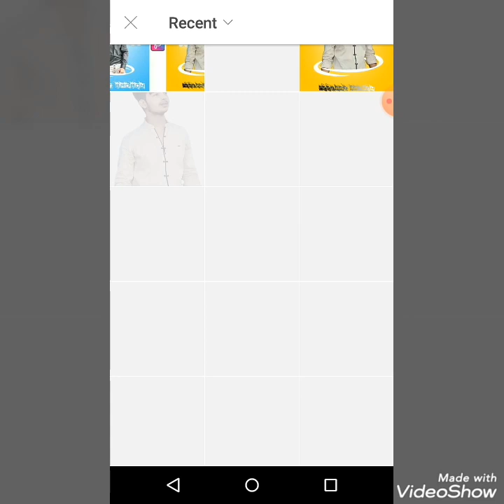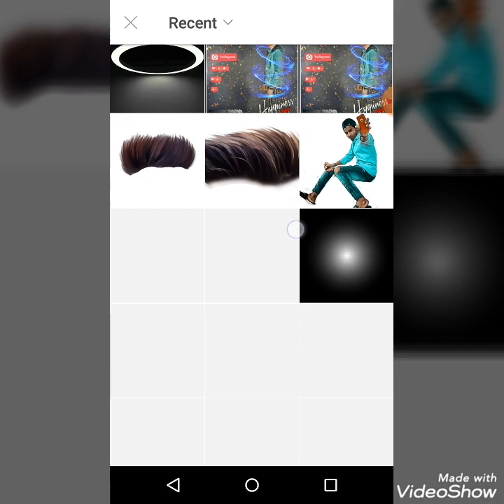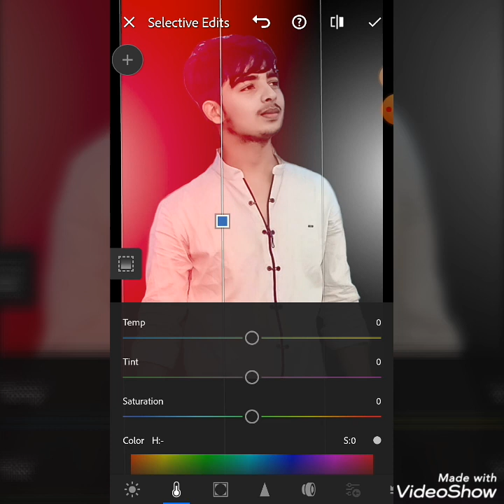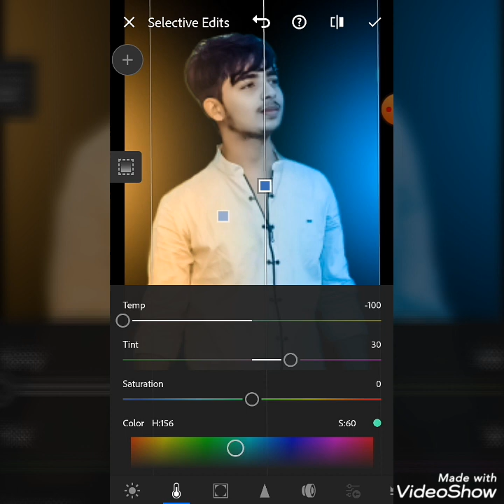Dual tone Editing secrets || creative colors Effect editing... From Dz editzz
Dual tone photo editing amazing creative colors on PicsArt and Lightroom🙌🙌

                           CHANNEL🙇🙇🙇
🔷 STOCKS📷📷

PicsArt editing#Lightroom editing PicsArt editing studio # Lightroom studio editing studio Dz editing zone